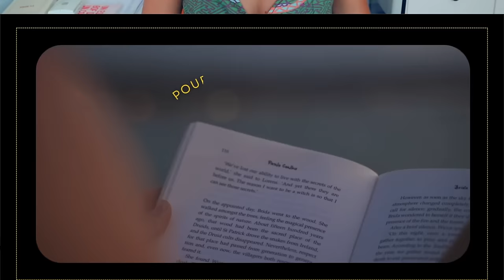Ta vie va changer avec ces 7 leçons bouddhistes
Camera : Canon M50
Micro : Sony ECM W2BT
Montage : Final Cut